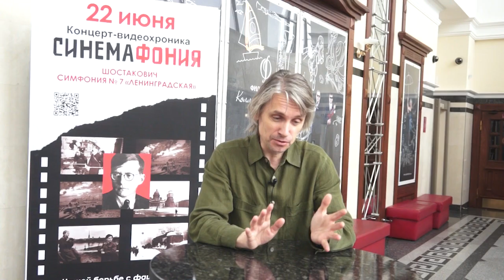Интервью с Дмитрием Васильевым_Синемафония «Ленинградская Шостаковича»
Синемафония – новый жанр современного искусства, в котором музыка симфонического произведения сопровождается видеоизображением, каждый кинокадр пронизан звуком. Исполнение Синемафонии –  невероятное по силе эмоционального воздействия на аудиторию событие. Родоначальник  жанра – петербуржец Сергей Давитая (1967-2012).
Синемафония Седьмой симфонии Д. Шостаковича создавалась авторским коллективом во главе с Сергеем Давитая (идея проекта); сценарий – Тонино Гуэрра; музыкальный сценарий – Рудольфа Баршая; исторический сценарий – академик Юрий Колосов; режиссура – Георгий Параджанов; консультанты – Ирина Шостакович, академик Наталья Бехтерева, генерал Валентин Варенников.
Премьера проекта состоялась в 2005 году и была посвящена  60-летию со дня окончания Второй мировой войны. Синемафония Седьмой симфонии Д. Шостаковича была впервые исполнена в городе на Неве. Затем последовала мировая премьера «Синемафонии» – в лондонском Albert Hall.